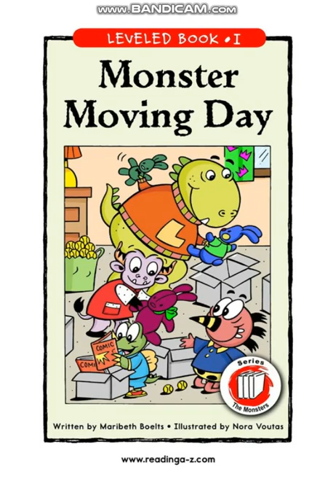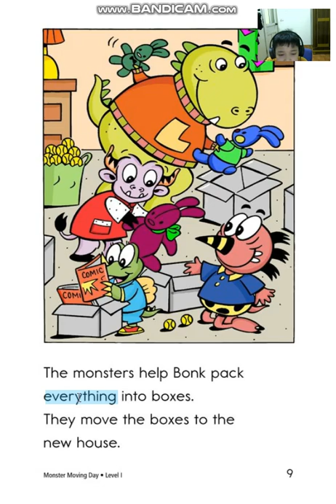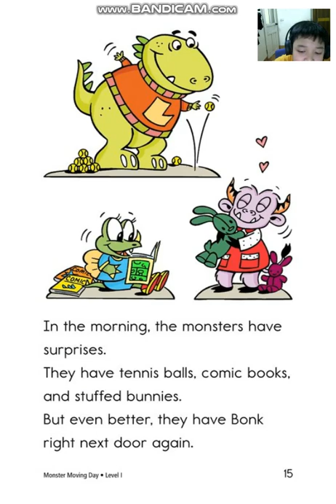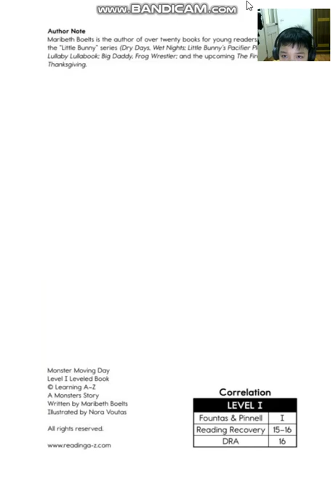Razkid I. 28/06/2022